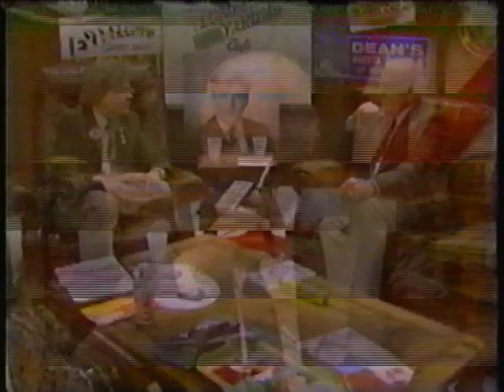Uncle Henry Show: John Edd Thompson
Mobile, Alabama broadcasting icon John Edd Thompson visits the Uncle Henry Show in January 1990.